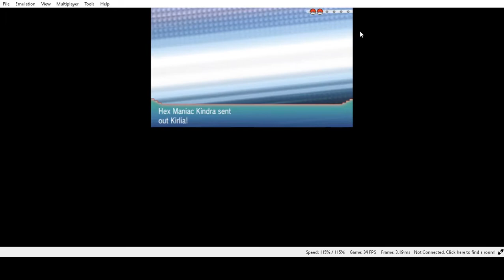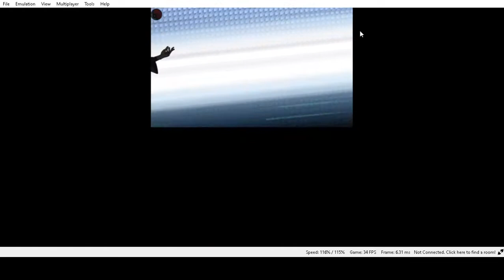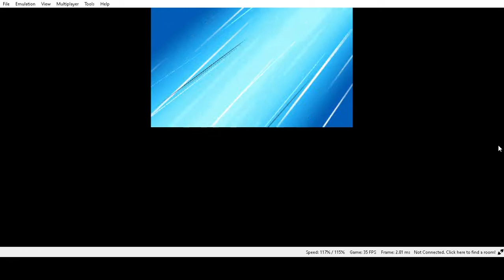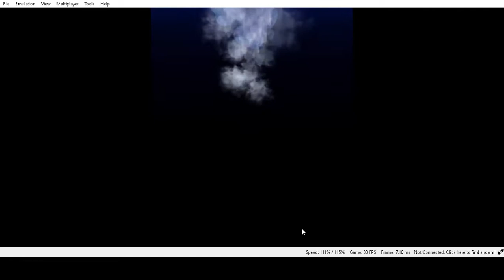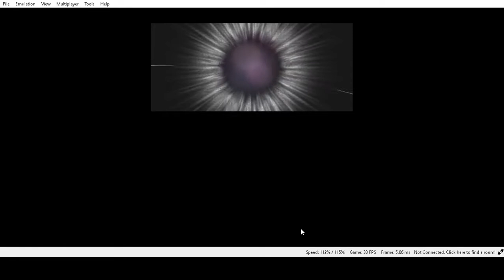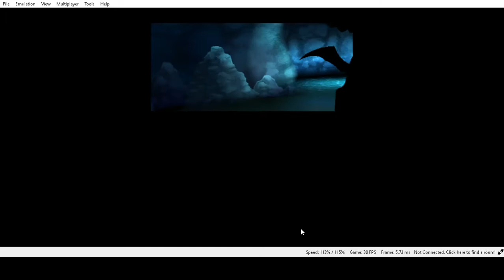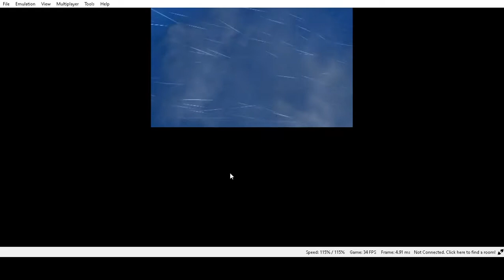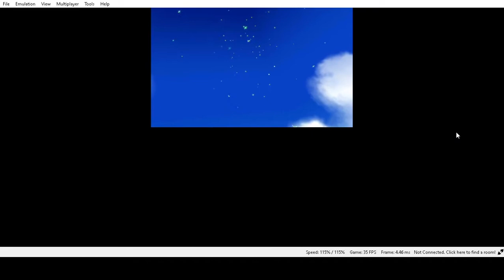7th GYM BADGE & KYOGRE | Pokemon Alpha Sapphire - Part 14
Question: Would you rather "GROUDON" or "KYOGRE"?